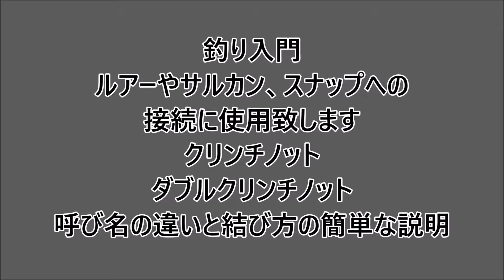釣り入門【クリンチノット】ダブルクリンチノット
誰でも簡単！ルアーやサルカンスナップへの接続、クリンチノットやダブルクリンチノットの結び方。クリンチゴーストノット
【目次】
00:00 クリンチノット
01:02 クリンチノットの結び方
02:06 インプローブドクリンチノット
04:02 スッポ抜けずらくしたクリンチノット
05:48 トライリーンノット（通称ダブルクリンチノット）
07:45 50LB以上のクリンチノット
チャンネルコミニュティにて、シーバス攻略、ポイント、ルアーの動きetc・・・ノットは締めが鍵を握ります。怪我のないよう革手袋をつけましょう。AnglerGhost
結節強度・ラインを結んだ時の強さ、ジョジョに引っ張り切れた時点での強度、伸縮性の高いナイロンラインは１０％の低下
フロロランは２０％の低下、PEラインは５０％～９０％の低下、メーカーによる。
強度や結びの簡単さ、速度の総合的に最強結びの一つです。メーカー、結節、状況によって変わる　　　１ポンドLB⇒０．４５３６ｋｇ
例）TORAY・SEA　BASS,POWER　GAME１８LB・１号、８．５ｋｇ
LURE　LEADER３０LB、８号・１５ｋｇなど、ほぼ倍が基準になります。
PE０．６号１４LB・・・フロロカーボン５号２０LB
PE０．８号１６LB・・・フロロカーボン６号２２LB　　PE７．２５～７．７ｋｇ⇒フロロカーボン９．９ｋｇ
PE１号１８LB・・・フロロカーボン８号３０LB
PE１．２号２１LB・・・フロロ８号３０LB

フロロカーボン３０LBを結節して７０％におちて２１LBでPE１．２号２１LBは７０％落ちて
１４．７LB１４．７×０．４５６３＝６．６６７９２KG
シーバス・・ジギングPE１号・・・フロロ１６LB（障害物無し）

シーバス・・ジギングPE１．５号・・・フロロ２０LB（障害物無し）

大型シーバス・・PE３号～４号・・・リーダー４０LB～６０LB

シーバス・・キャスティングPE１．２号・・・フロロカーボン５号

シーバス・・キャスティングPE０．８号・・・フロロカーボン４号

シーバス（ボート乗合）・・ジギング８０ｇジグ１号・・・フロロカーボン８号

シイラ１０ｋｇ・・キャスティングPE１．２号・・・・フロロカーボン６号～８号

キハダマグロ３０ｋｇクラス・・ジギングPE２号・・・・フロロカーボン８号「１０分でブレイク」

ビミニツイスト「結節直線強力９５．５％」

サージャンスループ「８２．４％」

ルアーに結ぶ「ルアー用途」
ハングマンズノット「９８．４％」

ユニノット「７９．４％」

パロマーノット「９１．５％」

トリプルエイトノット「結節直線強力５５％」

電車結び「結節直線強力６０％」

FGノット「９０％」

３．５ノット「直線強力７０％」

オルブライトノット「直線強力８０％」

サンライン
ソルトウォータースペシャル
１２０ｍ・０．６号４．５ｋｇ～１号７．７ｋｇ
１８０ｍ・０．３号２．５ｋｇ～１号他２４０ｍあり
スモールゲーム
０．１５号１．２ｋｇ～０．６号４．２ｋｇ
バススーパーPEライン
０．８号５ｋｇ～６号３３ｋｇ
ユニチカ
ユニベンジャー
０．４号２．５ｋｇ～３号１７．５ｋｇ
シルバースレッド
０．２号１ｋｇ～０．６号３ｋｇ
エギングスーパー
０．４号３．２ｋｇ～
ナイトゲーム
０．２号１ｋｇ～
バリバス
アバ二
Ls4/8　０．６号１２ｌｂ・１４．５ｌｂ
渓流釣りや海のルアーの釣り場やハンドメイドルアーの紹介をさせて頂きます。お気軽にコメント下さい動画作成のエネルギーになります。